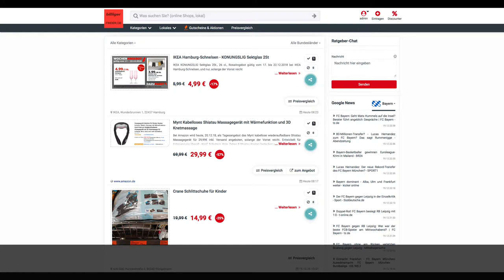Schnäppchen des Tages 20.12.18 - Mynt Kabelloses Shiatsu Massagegerät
Heute ist Schnäppchen des Tages - Mynt Kabelloses Shiatsu Massagegerät mit Wärmefunktion und 3D Knetmassage.